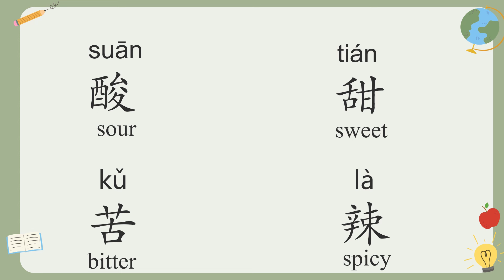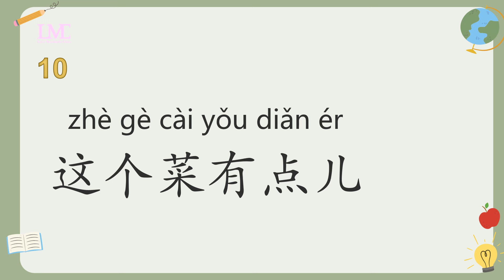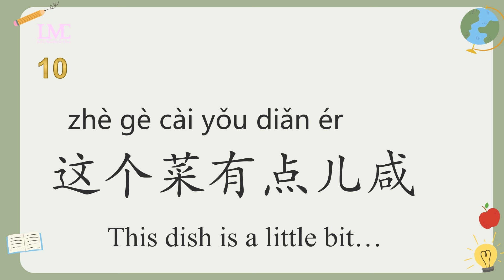MUST-KNOW Adjectives to describe the taste of food in Chinese for Beginners/Basic Chinese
MUST-KNOW Adjectives to describe the taste of food in Chinese for Beginners!
In this video, we are going to learn the most Basic adjectives to describe the taste of food for beginners.
Learn what's right and what's wrong, and upgrade your Chinese!

Learn to speak and write Chinese from the origin. I will upload one video about Chinese study everyday! We really appreciate it.Thanks!